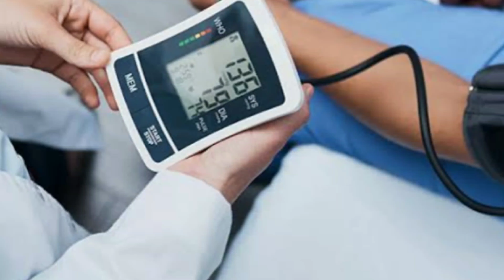Tips To Control High Blood Pressure